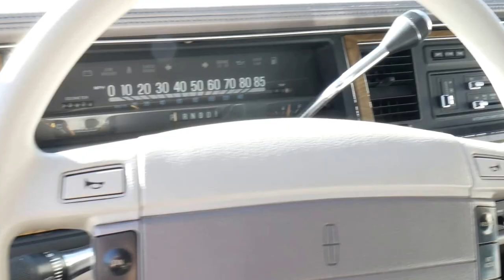Ford Lincoln Town Car Limousine 1992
Impecable y espectacular limousine, Sistema de grabación de vídeo en la parte trasera para eventos, sistema de aparcamiento trasero, tapicería en piel, dirección asistida, cierre centralizado, elevalunas eléctricos, airbag SRS, climatizador, control de crucero, radio CD, salpicadero de madera, retrovisores eléctricos, llantas de aluminio, techo solar.